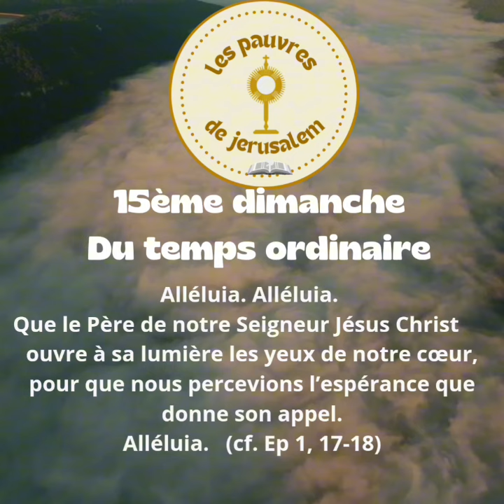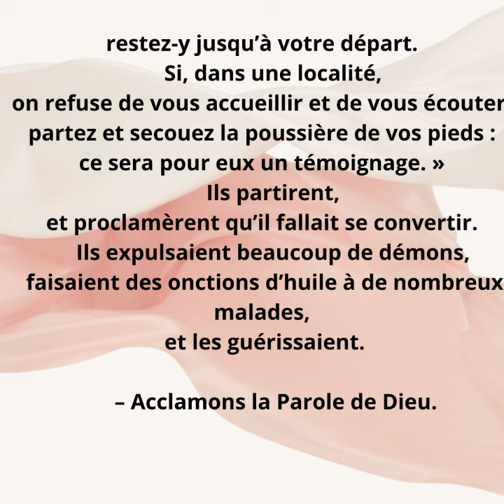🌹Évangile et homélie du 14 juillet 2024, 15ème dimanche Ordinaire année B ✝️Mc 6,7-13✝️Ab Edmond 🌹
PREMIÈRE LECTURE
« Va, tu seras prophète pour mon peuple » (Am 7, 12-15)
Lecture du livre du prophète Amos

    Amazias, prêtre de Béthel, dit au prophète Amos :
« Toi, le voyant, va-t’en d’ici,
fuis au pays de Juda ;
c’est là-bas que tu pourras gagner ta vie
en faisant ton métier de prophète.
    Mais ici, à Béthel, arrête de prophétiser ;
car c’est un sanctuaire royal,
un temple du royaume. »
    Amos répondit à Amazias :
« Je n’étais pas prophète
ni fils de prophète ;
j’étais bouvier, et je soignais les sycomores.
    Mais le Seigneur m’a saisi quand j’étais derrière le troupeau,
et c’est lui qui m’a dit :
‘Va, tu seras prophète pour mon peuple Israël.’ »

PSAUME
(Ps 84 (85), 9ab.10, 11-12, 13-14)
R/ Fais-nous voir, Seigneur, ton amour,
et donne-nous ton salut. (Ps 84, 8)

J’écoute : que dira le Seigneur Dieu ?
Ce qu’il dit, c’est la paix pour son peuple et ses fidèles.
Son salut est proche de ceux qui le craignent,
et la gloire habitera notre terre.

Amour et vérité se rencontrent,
justice et paix s’embrassent ;
la vérité germera de la terre
et du ciel se penchera la justice.

Le Seigneur donnera ses bienfaits,
et notre terre donnera son fruit.
La justice marchera devant lui,
et ses pas traceront le chemin.

DEUXIÈME LECTURE
« Il nous a choisis dans le Christ avant la fondation du monde » (Ep 1,3-14)
Lecture de la lettre de saint Paul apôtre aux Éphésiens

    Béni soit Dieu, le Père
de notre Seigneur Jésus Christ !
Il nous a bénis et comblés
des bénédictions de l’Esprit,
au ciel, dans le Christ.

    Il nous a choisis, dans le Christ,
avant la fondation du monde,
pour que nous soyons saints, immaculés
devant lui, dans l’amour.

    Il nous a prédestinés
à être, pour lui, des fils adoptifs
par Jésus, le Christ.

Ainsi l’a voulu sa bonté,
    à la louange de gloire de sa grâce,
la grâce qu’il nous donne
dans le Fils bien-aimé.

    En lui, par son sang,
nous avons la rédemption,
le pardon de nos fautes.

C’est la richesse de la grâce
que Dieu a fait déborder jusqu’à nous
en toute sagesse et intelligence.

    Il nous dévoile ainsi le mystère de sa volonté,
selon que sa bonté l’avait prévu dans le Christ :
    pour mener les temps à leur plénitude,
récapituler toutes choses dans le Christ,
celles du ciel et celles de la terre.

    En lui, nous sommes devenus
le domaine particulier de Dieu,
nous y avons été prédestinés
selon le projet de celui qui réalise tout ce qu’il a décidé :
il a voulu  que nous vivions
à la louange de sa gloire,
nous qui avons d’avance espéré dans le Christ.

    En lui, vous aussi,
après avoir écouté la parole de vérité,
l’Évangile de votre salut,
et après y avoir cru,
vous avez reçu la marque de l’Esprit Saint.
Et l’Esprit promis par Dieu
    est une première avance sur notre héritage,
en vue de la rédemption que nous obtiendrons,

ÉVANGILE
« Il commença à les envoyer » (Mc 6,7-13)
Alléluia. Alléluia.
Que le Père de notre Seigneur Jésus Christ
ouvre à sa lumière les yeux de notre cœur,
pour que nous percevions l’espérance que donne son appel.
Alléluia.   (cf. Ep 1, 17-18)

Evangile de Jésus Christ selon saint Marc

    Jésus appela les Douze ;
alors il commença à les envoyer en mission deux par deux.
Il leur donnait autorité sur les esprits impurs,
    et il leur prescrivit de ne rien prendre pour la route,
mais seulement un bâton ;
pas de pain, pas de sac,
pas de pièces de monnaie dans leur ceinture.
    « Mettez des sandales,
ne prenez pas de tunique de rechange. »
    Il leur disait encore :
« Quand vous avez trouvé l’hospitalité dans une maison,
restez-y jusqu’à votre départ.
    Si, dans une localité,
on refuse de vous accueillir et de vous écouter,
partez et secouez la poussière de vos pieds :
ce sera pour eux un témoignage. »
    Ils partirent,
et proclamèrent qu’il fallait se convertir.
    Ils expulsaient beaucoup de démons,
faisaient des onctions d’huile à de nombreux malades,
et les guérissaient.